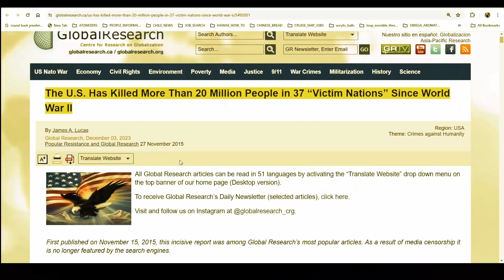Promo Trailer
Promo Trailer for "15 & a Half min With Hitler"